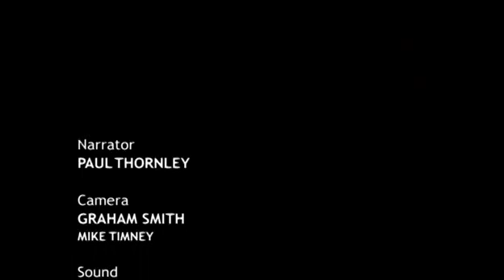Coppers - Season 02 Episode 05 "Armed Support"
Note: I don't have episode 6 and therefore can't upload it.
Episode five describes the pressures of armed police officers carrying guns on the nation's streets, and defend the use of Tasers as a vital tool on the front line of the fight against crime.

Coppers is a British fly-on-the-wall documentary television series broadcast on Channel 4, about policing in the United Kingdom. First broadcast on 1 November 2010, the series followed the day-to-day lives of police officers (colloquially known as 'coppers') from four territorial police forces around the country, covering various activities: custody suite operations, road unit policing, 999 response, night time policing and riot control.